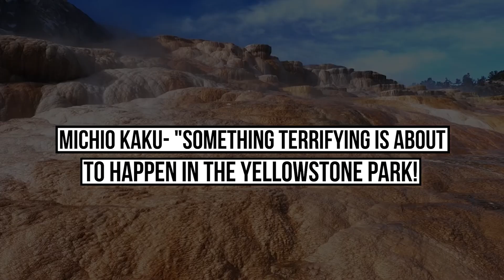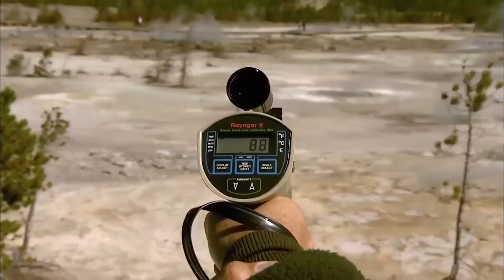Michio Kaku- "Something TERRIFYING Is About To Happen In The Yellowstone Park!